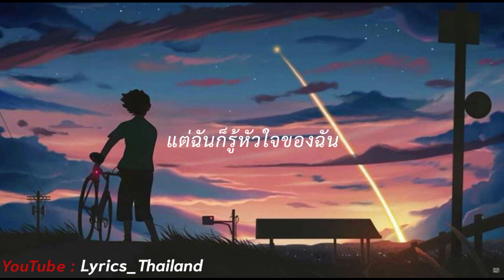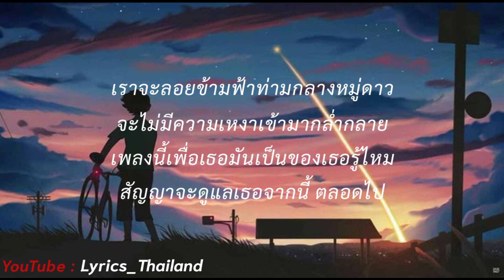ลูกอม วัชราวลี [ เนื้อเพลง ]